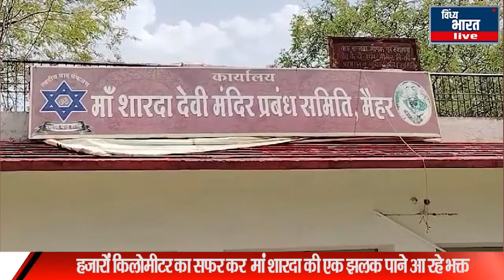हजारों किलोमीटर का सफर कर मां शारदा की एक झलक पाने आ रहे भक्त